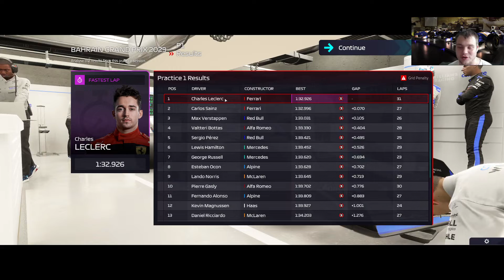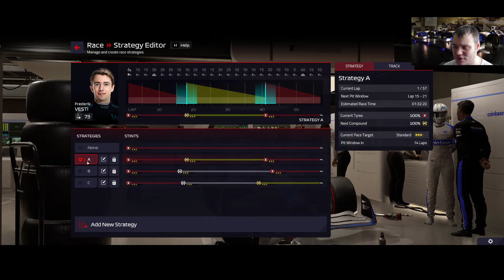F1 Manager 22 #22 🎧 Hat sich die Entwicklung gelohnt?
Seit dem Motorsport Manager vor knapp 6 Jahren gab es kein neues Manager-Spiel zur Formel 1 mehr. Jetzt hat der Entwickler Frontier diese Lücke geschlossen. Mit der offiziellen Lizenz, viel Liebe zum Detail und einer für ein "reines" Managerspiel sehr ansehnlichen Grafik. In der letzten Zeit wurden mit dem Update auf 1.08 auch einige der Kinderkrankheiten des Spiels behoben, was das Erlebnis noch einmal deutlich verbessert.

Ich werde zusammen mit euch unser Team hoffentlich in den nächsten Saisons kontinuierlich verbessern und in Richtung des Podiums und der Weltmeisterschaft führen. Hoffentlich gefällt euch das Projekt!